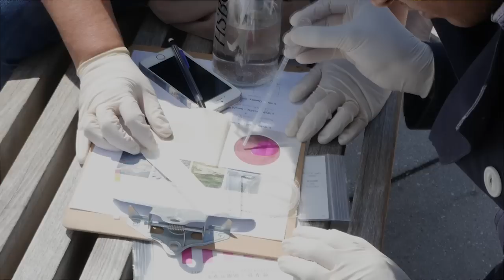The Power of You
With increasing global change, the Earthwatch mission is more relevant now than ever before. Every hand is critical, and it’s never too late to make a difference.